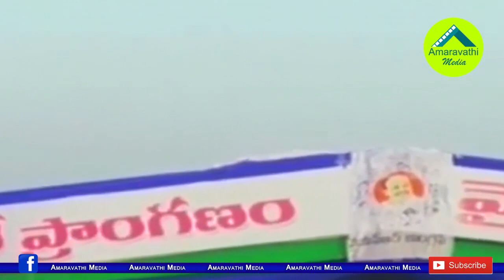బీసీలకు ఏడాదికి 15 వేల కోట్ల వరాలు || YS Jagan Public Meeting from Eluru || Amaravathi Media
amaravathi media